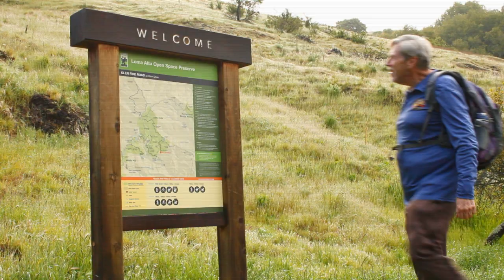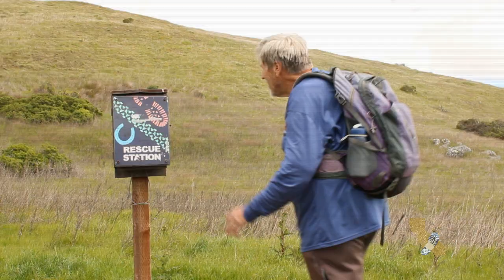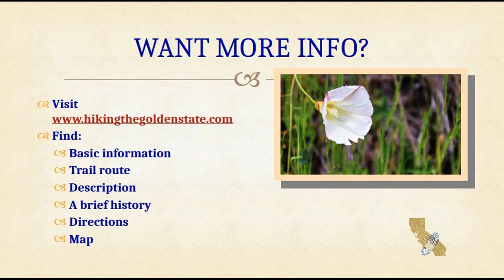Marin County Loma Alta Hike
Variety is the spice of life. This hike offers something different in each section. Morning clouds drift silently among the mountain tops. Spring wildflowers bloom. The vistas from the top of Loma Alta are stupendous. Discover a delicate waterfall in a shaded glen. Hike along the Old White Hill (railroad) Grade dating to 1874. Variety makes for a wonderful hike.